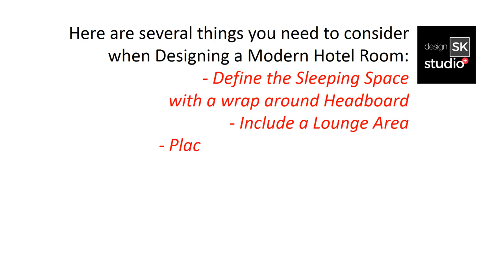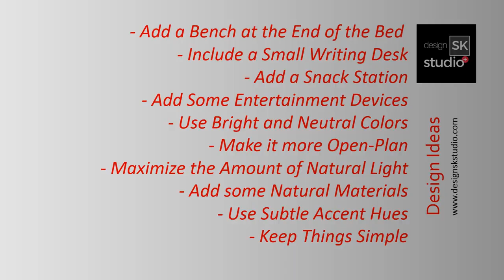Design a Modern Hotel Room